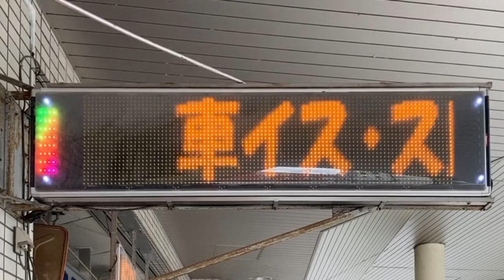広告用の電光掲示板 TOWA 川島タクシー（株） 西鉄東口営業所 (〒830-0033 福岡県久留米市天神町８)